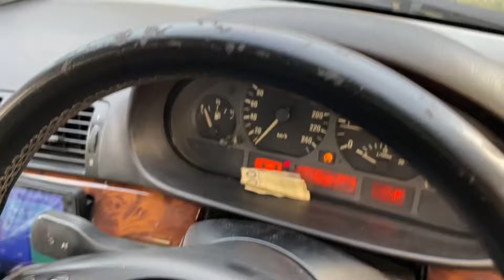BMW paling pas buat belajar (E46 m43)